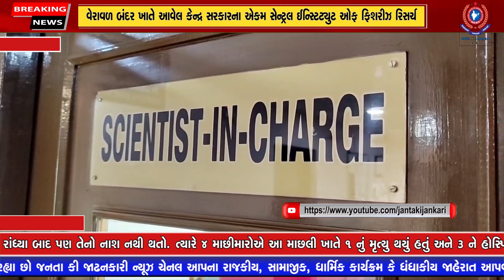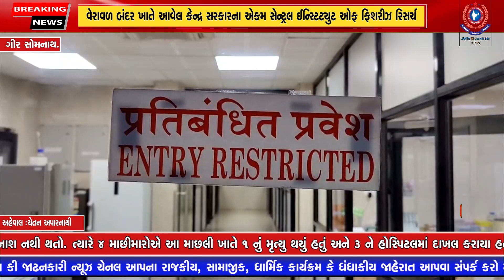ગીરસોમનાથના : વેરાવળ બંદર ખાતે આવેલ કેન્દ્ર સરકારના એકમ સેન્ટ્રલ ઈન્સ્ટિટ્યુટ ઓફ ફિશરીઝ રિસર્ચ